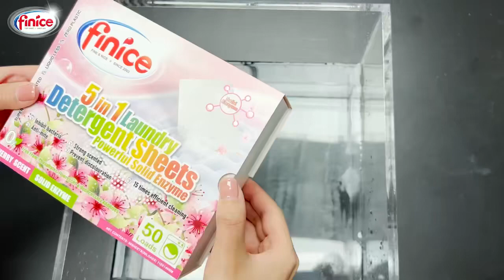Eco friendly laundry detergent sheets